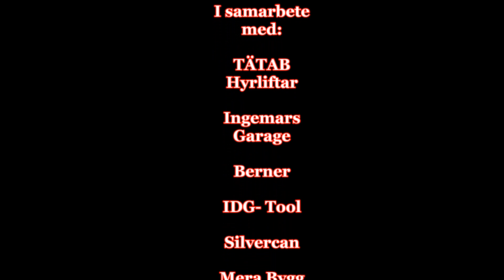Ingemar Svensson KMK trofén 2013 ss1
Driver: Ingemar Svensson
Codriver: John Stigh
Car: Ford Fiesta RS WRC